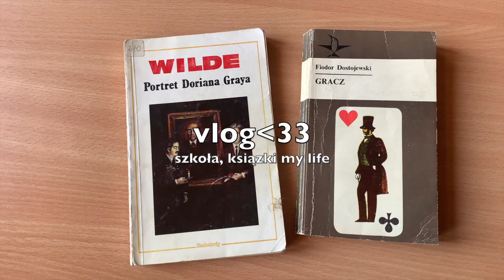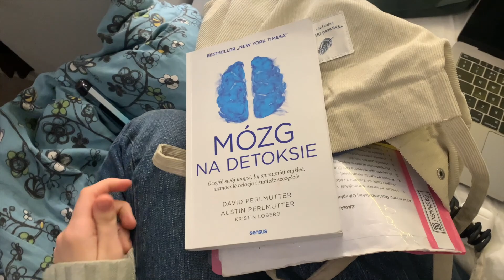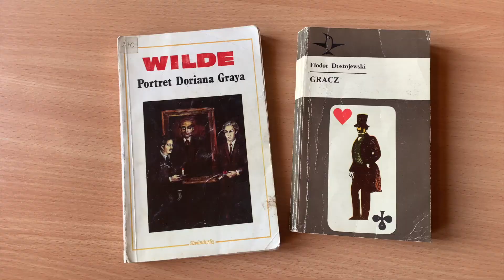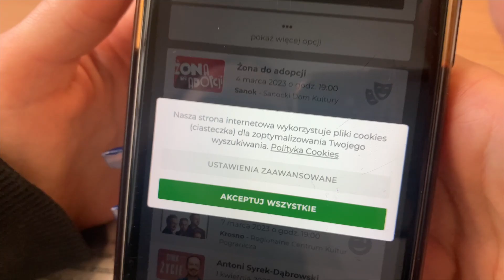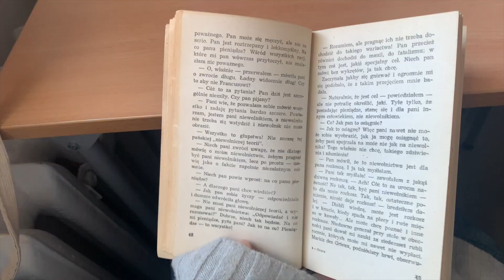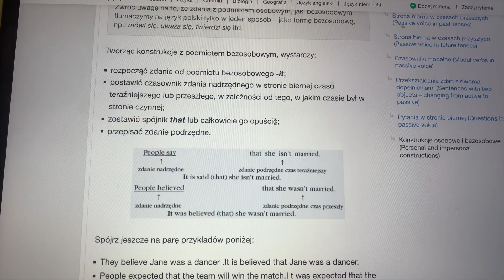vlog✧･ﾟ*✧･* I szkoła, książki, nauka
yooo prosze za wiele ode mn nie oczekiwac staram sie..